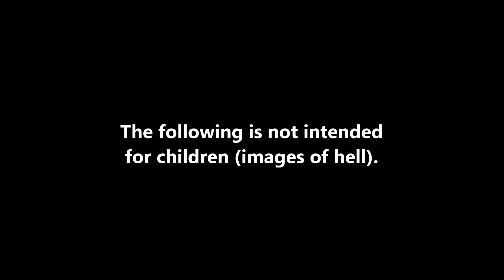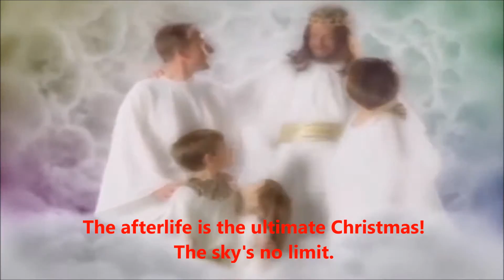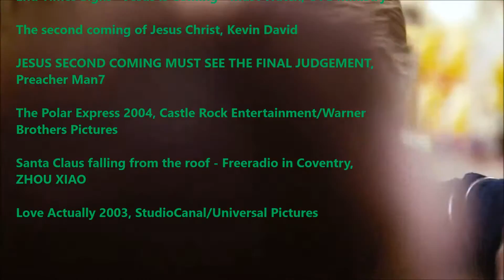Making a List, Checking It Twice - Stories and Traditions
'Tis the season to compare the annual Christmas holidays to the ultimate Christmas in the sky. Both are stories we were told as children. The difference is we're told one is only a children story, the other is reinforced throughout our lives. Video Catalog #68.

Music: Santa Claus is Coming to Town by Little Voices, All I Want for Christmas is You by Olivia Olson from Love Actually soundtrack

A Christmas Story 1985, MGM/UA Entertainment

Krampus 2015, Legendary Pictures/Universal Pictures

The Polar Express 2004, Castle Rock Entertainment/Warner Brothers Pictures

Love Actually 2003, StudioCanal/Universal Pictures